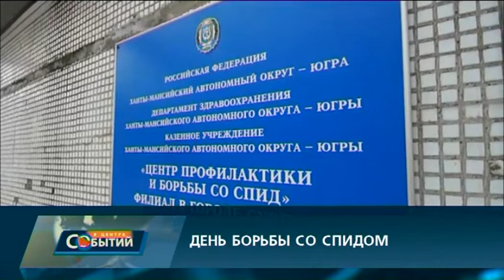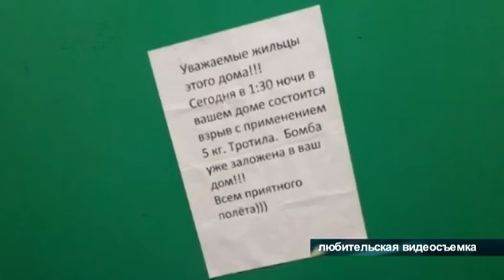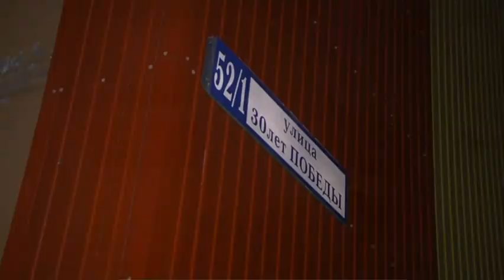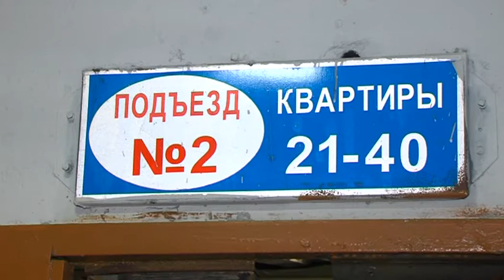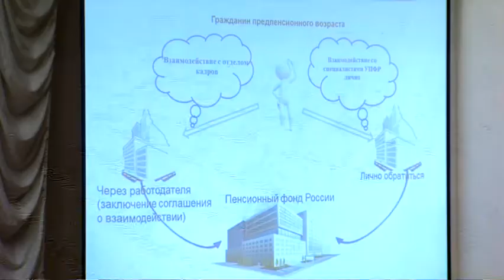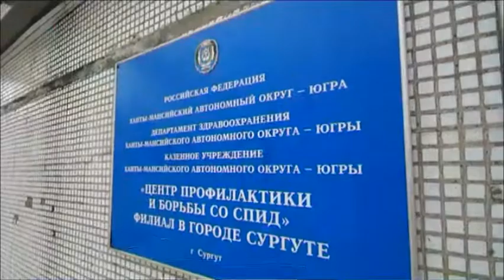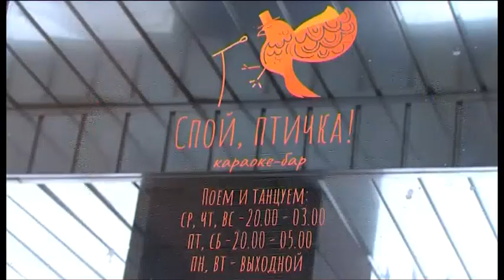В центре событий. 30.11.2018. 16+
В студии Ефим Ишимцев. Смотрите сегодня в выпуске:

Тревога оказалась ложной. В двух домах в Сургуте появились листовки о готовящемся взрыве.

Знай свои права. О мерах защиты людей пенсионного возраста рассказали окружные специалисты.

Проверь себя и ты. Врачи призывают отметить день борьбы со СПИДом, сделав анонимный тест.